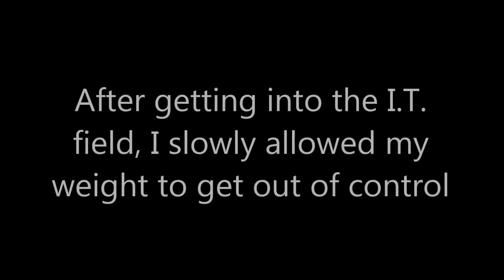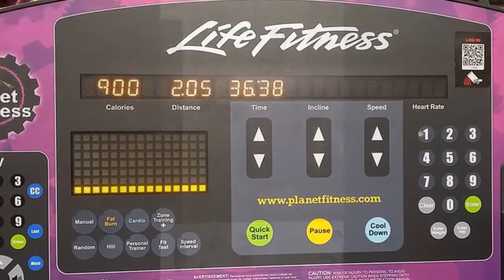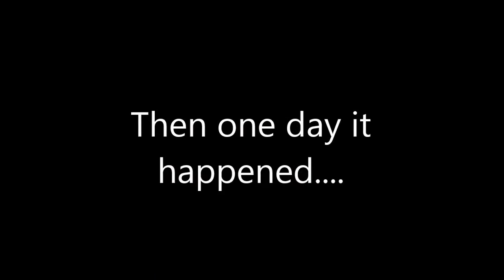My 100 Pound Weight Loss Journey Before And After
A quick video showing my before and after results.